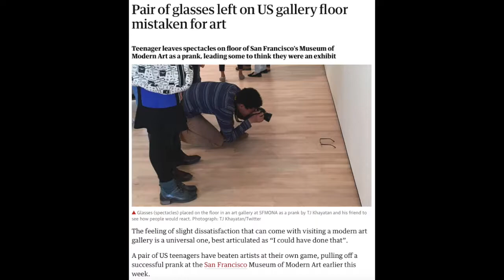Art Laughs with Giles Gear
Today with Giles Gear of Union Jack Radio (@gilesgear - Twitter) - we talk about crabbing, podcasts, and nostalgia.